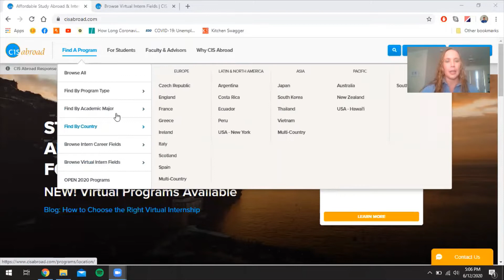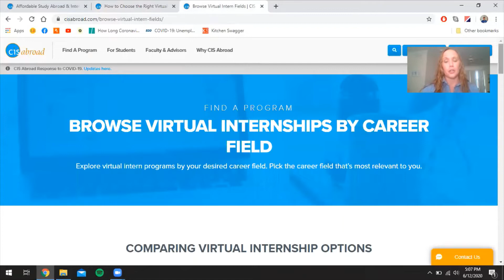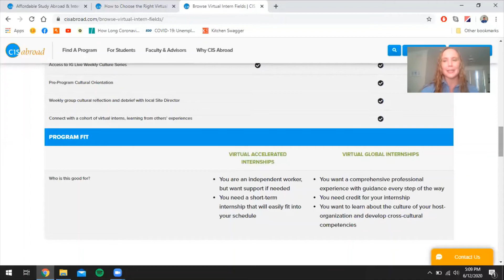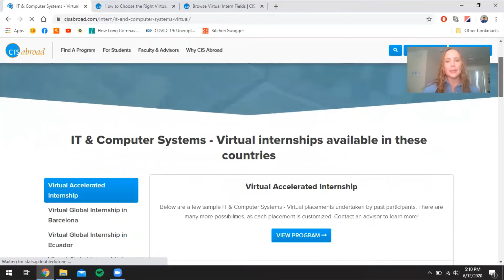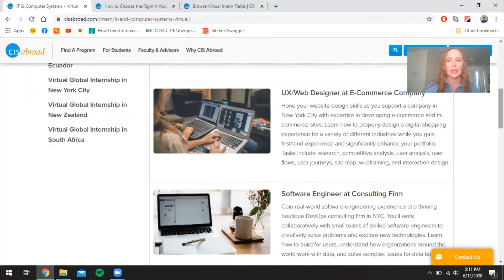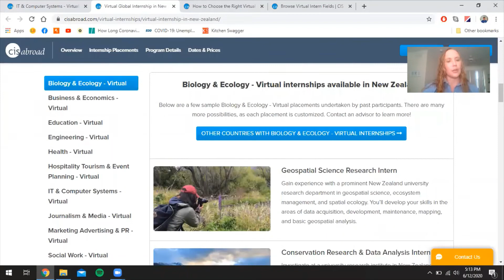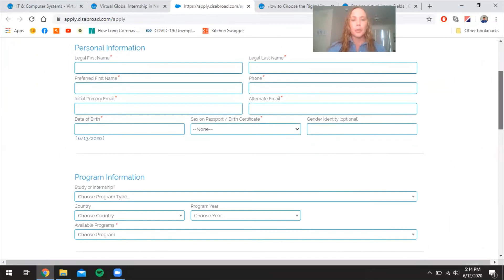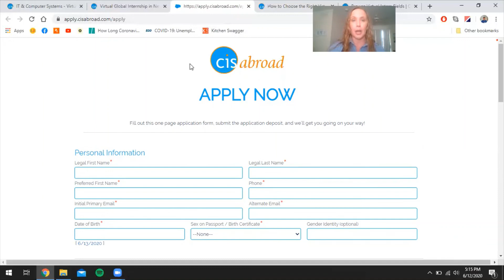Global Virtual Internship Application Walkthrough by CISabroad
Interested in pursuing a Global Virtual Internship this summer or fall? Kylie from CISabroad walks students through the process of starting the application process, including helpful links, websites and more.